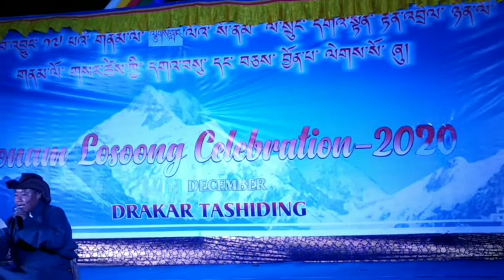Drama Based on Value of Education by Sonam Tsh & Group